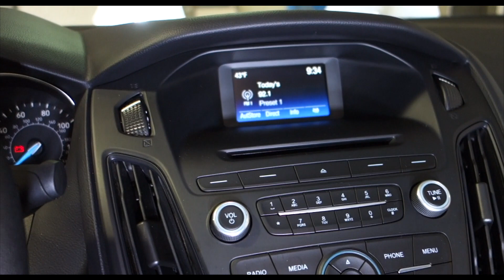Ford Fusion 2017 Used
This is a walk around a used 2017 Ford Fusion available at Painters Sun Country Mitsubishi

Price: $12,987
Color: Ruby Red
Engine: 2.0L i-4
Trans: Automatic
Drive: Front-Wheel

PAINTERS MITSUBISHI
1600 S HILTON DR